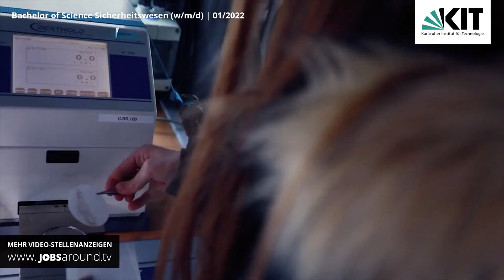Bachelor of Science Sicherheitswesen (w/m/d), Karlsruher Institut für Technologie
Recruitingfilm: Neuer Job gesucht? Wir haben das passende Jobangebot in Eggenstein-Leopoldshafen! Als Bachelor of Science Sicherheitswesen (w/m/d) bei Karlsruher Institut für Technologie. Bei der Arbeitsstelle handelt es sich um eine Ausbildung im Bereich Bildung & Wissenschaft.

Wir bieten
- Karriere im Zentrum der Forschung und Lehre
- Lange Tradition
- Umfassendes Angebot und individuelle Betreuung
- Auslandserfahrung
- Herausragende Qualität

Wir erwarten
- besonderes Interesse an Naturwissenschaften
- mathematisches und physikalisches Verständnis
- Verantwortungsbewusstsein
- Flexibilität
- Genauigkeit
- Durchhaltevermögen
- Teamfähigkeit

Über uns
Mit einer Berufsausbildung bei uns schaffen Sie optimale Voraussetzungen für ein erfolgreiches Berufsleben. Dabei bilden wir Sie nicht nur in ihrem ausgewählten Beruf aus, sondern fördern auch ihre persönlichen Fähigkeiten. Egal ob im naturwissenschaftlichen, technischen oder kaufmännischen Bereich, am KIT findet jeder seinen Traumberuf!

Jährlich bereitet das Karlsruher Institut für Technologie ca. 160 Auszubildende und Studierende in über 30 Berufen und 12 Studiengängen systematisch auf ihre Zukunftsaufgaben vor. Das KIT ist bei jungen Menschen eine der ersten  Adressen für die berufliche Ausbildung in der Technologieregion und in ganz Deutschland.

Entdecken auch Sie Ihre berufliche Zukunft am KIT - höchste Zeit, uns kennenlernen!

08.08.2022: Recruitingfilm aus Eggenstein-Leopoldshafen von Karlsruher Institut für Technologie.
00:00 Vorstellung Karlsruher Institut für Technologie aus Eggenstein-Leopoldshafen
00:10 Impressionen zu Karlsruher Institut für Technologie
00:28 Recruitingfilm Stellenangebot als Bachelor of Science Sicherheitswesen (w/m/d)
00:46 Informationen zum Stellenangebot

Ein Unternehmensfilm unterstützt Unternehmen beim Recruiting. Fachkräfte kann man mit einem HR-Film ansprechen, Azubis bzw. Auszubildende erreicht man mit einem Azubifilm. Mit authentischen Mitarbeiter Interviews präsentiert Ihr Unternehmen ansprechend Ihre Jobangebote. Die Agentur für Lösungen im Recruiting und Personalmarketing bietet Ihnen mit Videostelleanzeigen das richtige Instrument, um ein Unternehmensvideo bzw. bei der Suche nach Auszubildenden den Azubivideo günstig zu produzieren und anschließend in Stellenportalen und im Employer Branding zu nutzen.